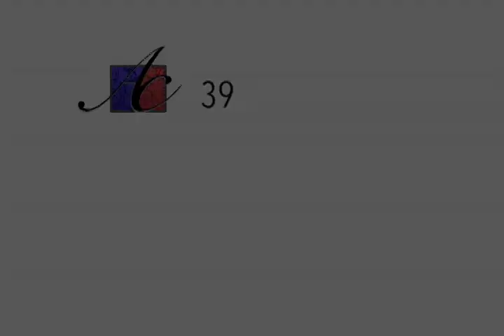39 Amanda Carr's BMX Quest - Dealing with setbacks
23 years young. Professional BMX Racer.
Goal: Represent Thailand in 2016 Olympics!

Dealt with a little cold this week. I describe to you how I deal with setbacks. AND I finished my 2 man BMX Gate! Here's my week...

Big Car Theft Jason Shawn (audionautix.com)

* This video was made for my viewing pleasure and is not intended to make money.

Train on
-Ac